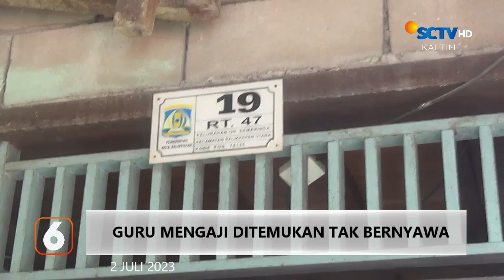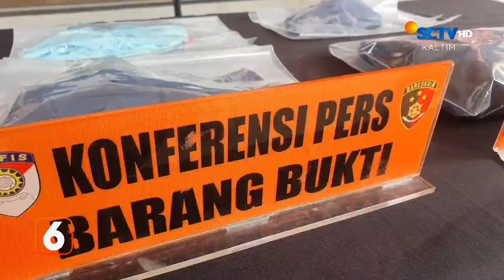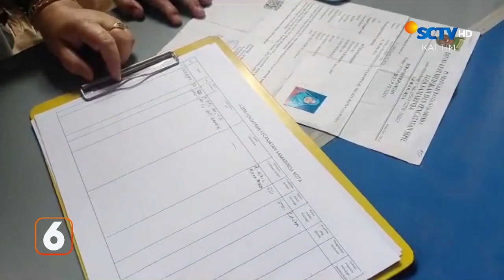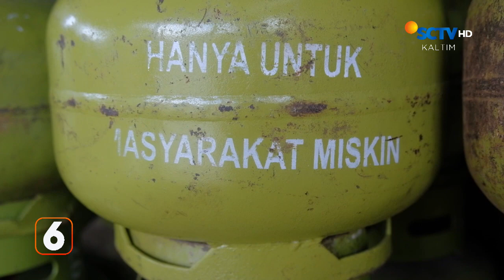Gas Melon di Balikpapan Langka | Liputan 6 Kaltim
Liputan 6 Kaltim, 7 Juli 2023 Part 2